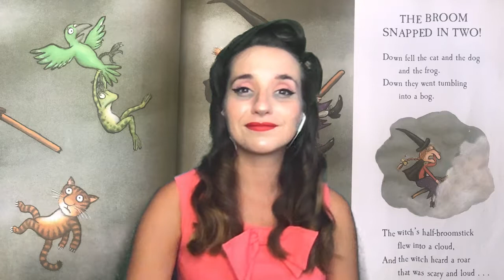Room on the Broom | Julia Donaldson | Halloween Singalong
Join our Theatre Troupe for this sing along to one of our favorite Halloween book's, "Room on the Broom" by Julia Donaldson. See what happens when a witch looses her hat, bow, & wand... who finds them... and what they want in return!

Our virtual Halloween celebration is sponsored in part by Florida Dairy Farmers.